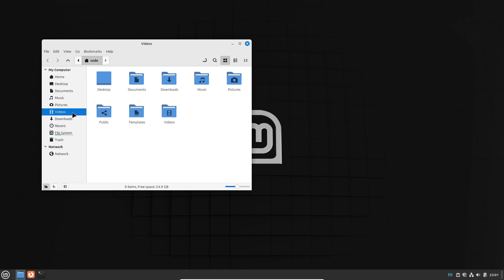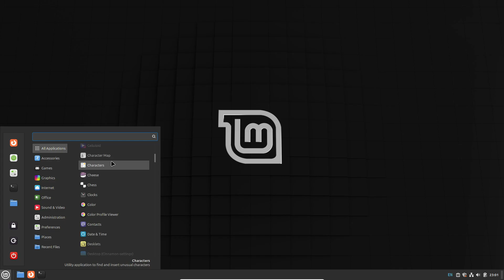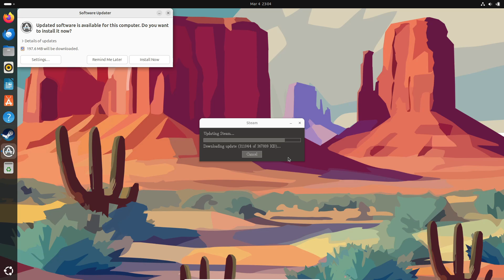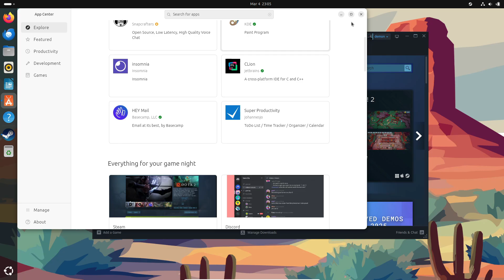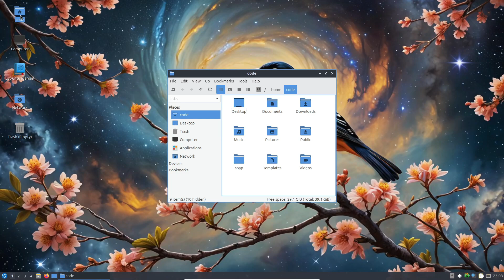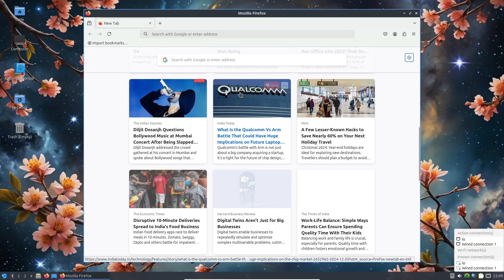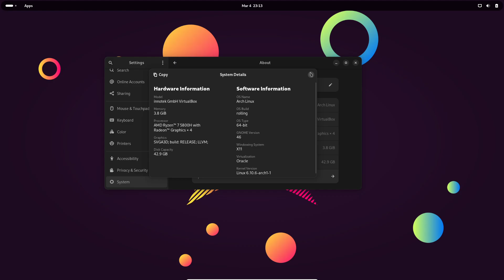Why Distro Hopping is BAD?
In this video, we dive deep into why Linux distro hopping might be harming your productivity and learning curve. Discover the hidden costs of constantly switching between Linux distributions—from fragmented experiences and tool compatibility issues to a diminished sense of community support and increased frustration. Whether you're a seasoned Linux user or a newcomer, learn why sticking to one distro can help you master your system and boost your efficiency. Watch now to uncover the real downsides of distro hopping and get expert tips on finding the right balance for your Linux journey!